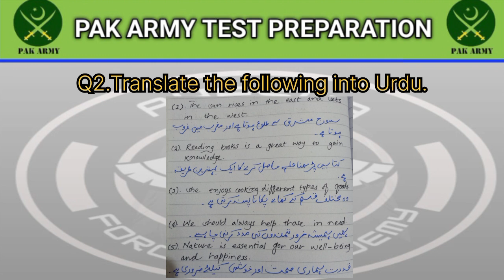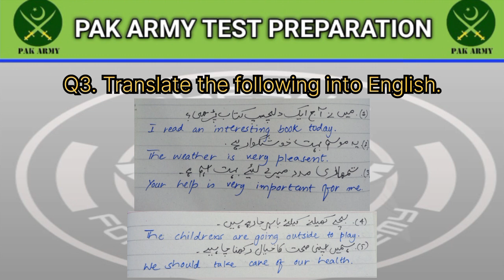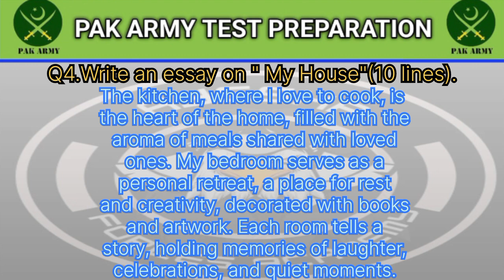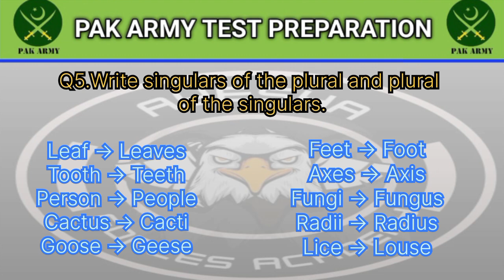Pak Army Written Test 2024 | army vacancy 2024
About video
"In this series of video we will prepare you for the written exam of Pakistan Army. We will let you know all the steps and processes to secure your job in Pakistan Army Inshallah, Thank you".

pak army jobs 2024 online apply kaise kare
pak army jobs 2024 for girls
pak army jobs update